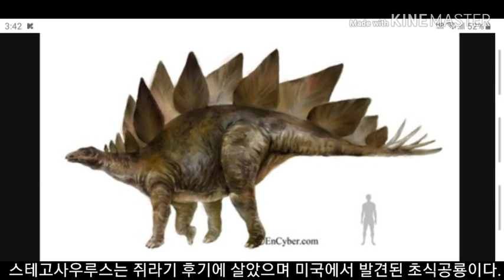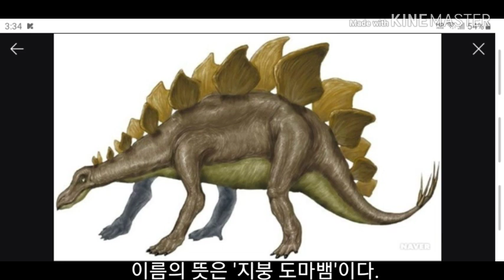[승짱토이]공룡 백과사전 [스테고사우루스]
몸길이:5~9m, 몸무게:2~5톤